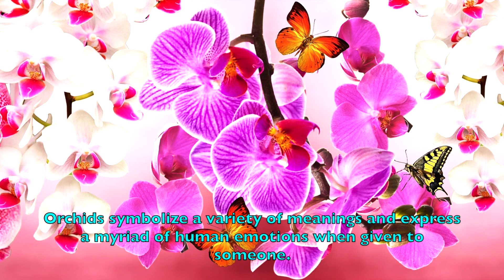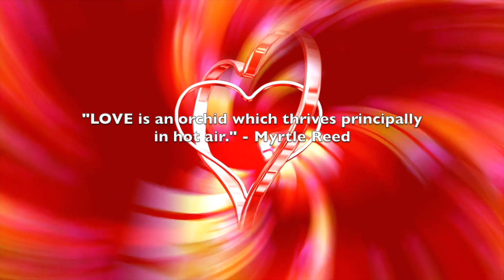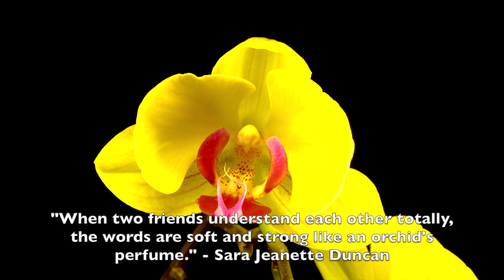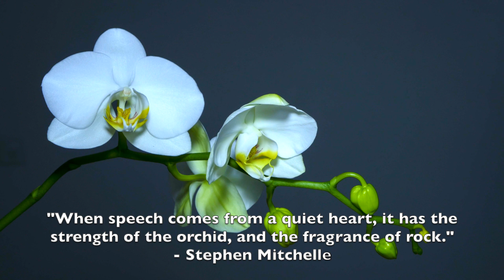Relaxing Music with Gorgeous Orchids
Unwind and relax after a difficult day or challenging moments. Watch the 6-minute video with gorgeous orchids or simply listen to the cool, soothing music and be relieved. The orchids are one of the most beautiful flowers on Earth and are popular expressions of love, affection, peace and hope.